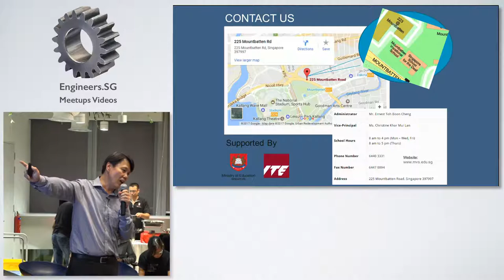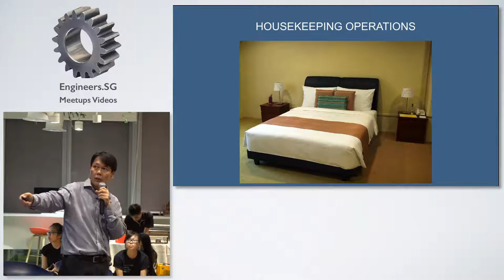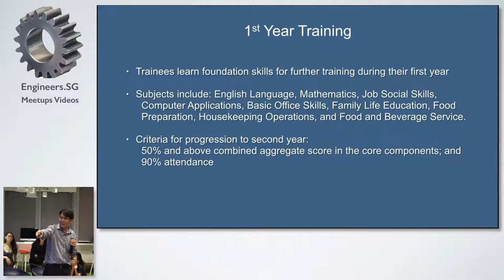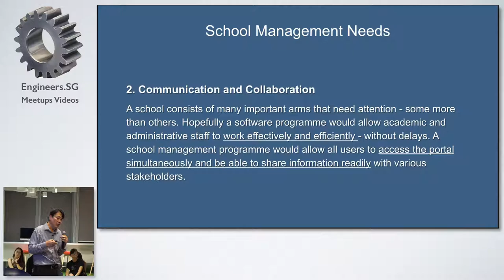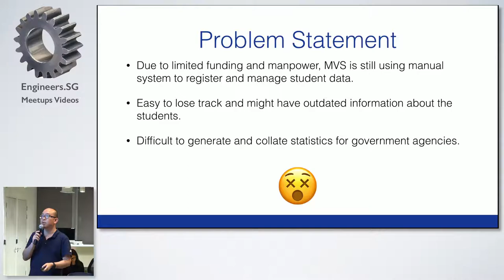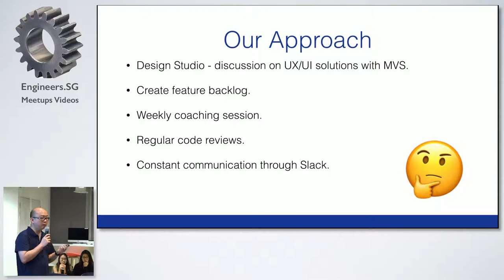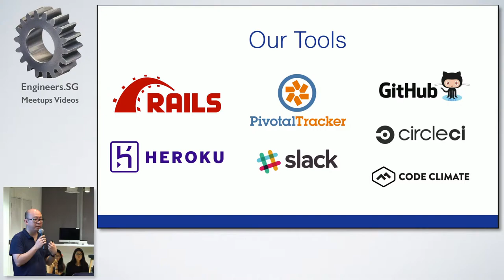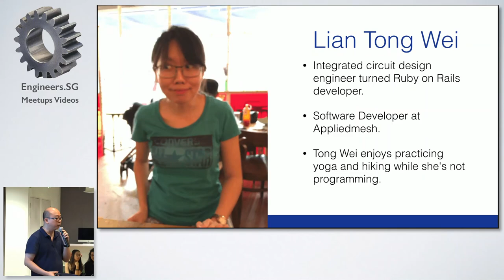About Mountbatten Vocational School - TechLadies Bootcamp #3 - Info Session